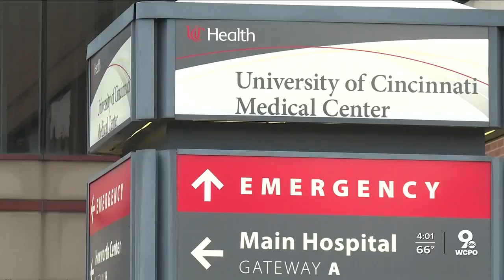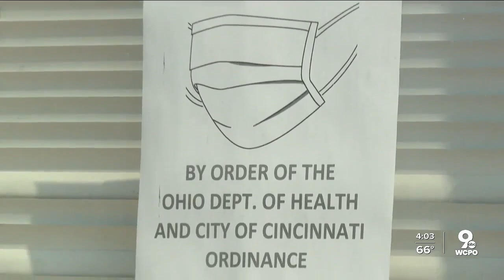More Southwest Ohioans hospitalized with COVID-19 than ever before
Dr. Richard Lofgren, president and CEO of University of Cincinnati Health, said the number of COVID-19 cases in the region is multiplying at a never-before-seen rate. Positive cases are doubling every 10 to 14 days.